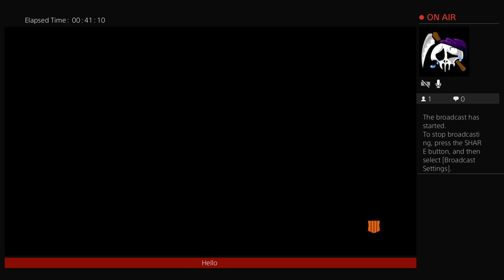egjelaj's Live PS4 Broadcast